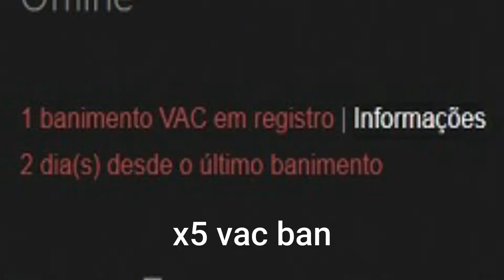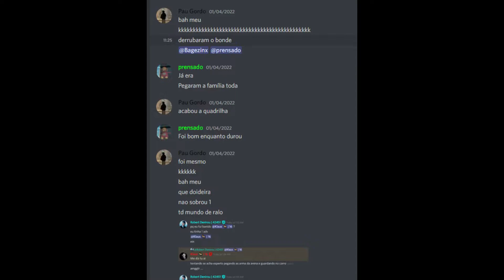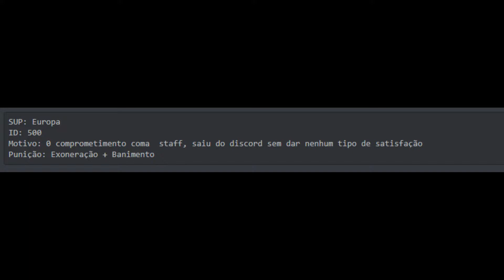O FIM DO B7 (BLANKER)